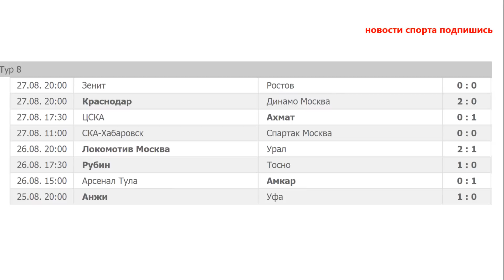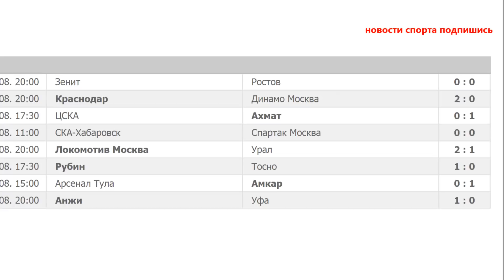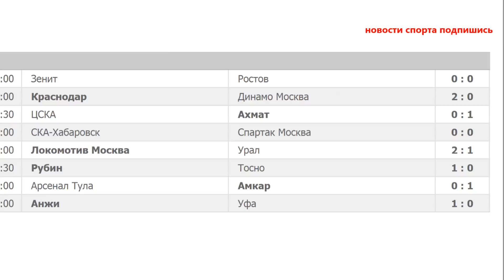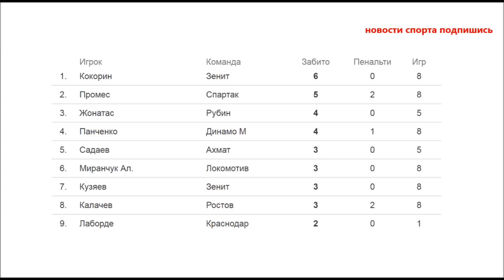Чемпионат России по футболу. 8 тур. РФПЛ. Результаты, расписание и турнирная таблица.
Поддержи развитие канала:
итак завершился полностью очередной тур российского футбольного чемпионата,  посмотрим результаты, таблицу, пробежимся по расписанию следующих встреч, и посмотрим конечно же и список лучших бомбардиров 25 августа Анжи и Уфа открывали 8 й тур,  После 5 поражений в подряд Анжи наконец то побеждает 1-0 Также выиграл и Амкар с таким же счетом у Арсенала, для пермяков это стала первая победа в сезоне. Рубин благодаря победе над Тосно 1-0, продлил свою беспроигрышную серию до 6 матчей. И Локомотив  добывает 6 победу, разобравшись с уралом 2-1, для урала это первое поражение за 8 туров, И в воскресенье прошли 4 встречи, Спартак сделал 26 попыток забить гол, но мяч каким то чудом не шел в ворота, в итоге ничья с Хабаровским Ска 0-0, к примеру у Хабаровчан было всего лишь два удара по воротам. Таким образом Ска свел уже третью игру в подряд к ничейному счету, а Спартак третью игру не может победить. В 9 туре Спартак принимает Рубин, а Ска едет в гости к Уралу Ахмат забил на 45 минуте гол, который не должен был засчитывать арбитр, мяч ушел за линию поля,  но этот гол стал решающим во встрече с ЦСКА, отметился Садаев, 0-1, Тренер ЦСКА Гончаренко, считает что арбитры вытираю о них ноги, а вот тренер Ахмата Кононов считает, что его клуб и без этого мог забить ещё. Интересный факт, Терек / Ахмат не забивал на выезде ЦСКА с 2013 года. День рождения ЦСКА смазан, клубу исполнилось напомню 106 лет.  В следующем туре Ахмат принимает Локомотив, а ЦСКА на выезде сыграет с Амкаром Зенит и Ростов сыграли вничью 0-0, которая для Питерцев стала второй, а для ростовчан третьей в текущем сезоне Ростов не проигрывает 5 встреч к ряду. Ростов сыграет следующий матч с Арсеналом а Зенит Динамо,  которое в этом туре уступило Краснодару Сразу дублем выстрелил в этой встрече Смолов и принес победу своему клубу 2-0 Беспроигрышная серия Краснодара равна 5 матчам, Ну а для Динамо это 4 поражение В следующей встрече Краснодару будет противостоять Уфа, Удалений в этом туре не было, Забито маловато всего 9 мячей, самый популярный счет 1-0 В следующие выходные матчей чемпионата не будет, в связи с играми сборных в отборе к ЧМ В 9 туре сыграют Амкар ЦСКА, предварительно это 10 сентября В турнирной таблице Зенит несмотря на потерю очков лидер 20 пунктов, кроме того клуб остается единственной командой, которая ещё не проигрывал в чемпионате. Локомотив второй 19 очков, На 4 меньше у Ростова, жаль что ростовчане не пробились в Лигу Европы, этого клуба будет не хватать, Краснодар имеет также как и Ростов 15 очков, На 5 место выходит Рубин 14 очков ЦСКА 6й -13 Ахмат 7 12 Уфа 10 Урал и Спартак набрали по 9 очков, 8мь у Динамо У тосно и Арсенала по 7мь Ска и Анжи имют по 6ть, и у амкара 5ть. В споре бомбардиров без изменений кокорин лучший у него 6 мячей.